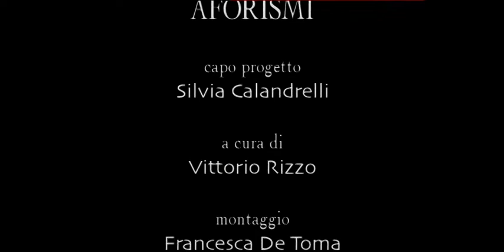Emanuele Severino - Eschilo filosofo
Emanuele Severino, in un’intervista dell’Enciclopedia Multimediale delle Scienze Filosofiche del febbraio 2000, parla della filosofia del poeta tragico greco Eschilo, analizzando le figure mitologiche di Prometeo e Zeus, e confrontandola con quella degli antichi filosofi presocratici.

La parola Prometeus non è greca ma i greci la traducono come promates, dove pro è una particella che indica l’anticipazione e che è costantemente presente nell’Inno a Zeus. Prometeo, che da questo punto di vista può essere considerato il vero cantore dell’Inno, è colui che sa gettare con verità dall’animo il dolore:

"Se il dolore che getta nella follia deve essere cacciato dall’animo con verità, allora soppesando tutte le cose con un sapere che sta e che non si lascia smentire, il rimedio è Zeus in quanto si colloca all’interno del sapere che sta".

Che il salvatore sia Zeus può sembrare deludente per chi collega la parola Zeus al significato religioso, mitico che esso possiede nella cultura greca, ma nel frammento  70 delle Eliadi di Eschilo si dice che Zeus è tutte le cose e ciò che sta al di là di tutte le cose.
Questi versi di Eschilo non temono il confronto con la filosoficità del linguaggio di Parmenide o di Empedocle: Zeus non è una figura mitica ma è colui che è l’identità di tutte le differenze ed è ciò che sta al di là delle differenze
Eschilo quindi non è tanto il poeta che suggestionato dalla filosofia ripropone in versi un discorso filosofico ma è un cooperatore dell’inizio della filosofia .